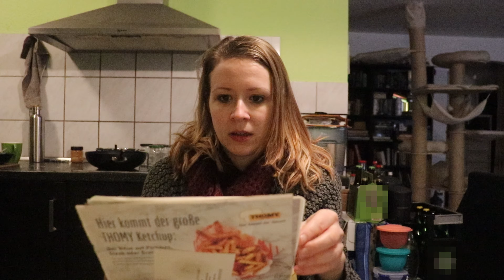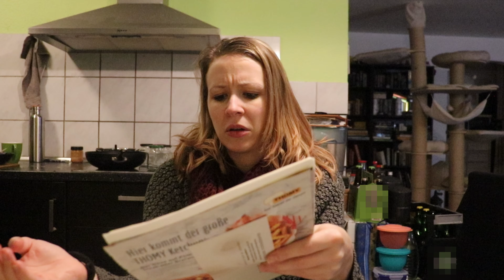5️⃣2️⃣ Wochen-Ausmist-Challenge 🥰 | Woche 5️⃣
Grob zusammen gefasst kann man sagen: Es lief besser als befürchtet, aber schlechter als gehofft.

Seit ihr mit dabei? Was habt ihr ausgemistet?

00:00: Intro
00:17: Begrüßung und - wie lief es?
01:43: Diese Woche gab es eine kleine Besonderheit!
06:52: Was wurde sonst noch ausgemistet?
21:44: Kleiner Exkurs: Minimalismus-Definitionen / meine Vorstellung davon
28:04: ... zurück zum Thema
31:10: Das Ergebnis
32:21: Verabschiedung

✨Über mich ✨

Auf diesem Kanal dreht sich aktuell alles ums Sparen, Ausmisten, Freiraum schaffen, Nachhaltigkeit - kurzum: um meinen Weg zum Minimalismus und zu einem bewussteren Leben. Ich freue mich sehr, wenn ihr mich auf diesem Weg begleiten möchtet und mir dafür ein Abo da lasst.
Neue Videos gibt es meistens zweimal pro Woche - Upload-Zeiten sind aktuell Samstag, 16 Uhr und Mittwoch 10 Uhr.
Meine Updates zu den Sparchallenges gibt regelmäßig um neun Uhr und andere Shorts je nach Lust und Laune 😊

✨Weitere Infos ✨

Keine der gezeigten Produkte/Marken steht in irgendeiner Art und Weise in Werbepartnerschaft oder Geschäftsbeziehung mit mir, es handelt sich hier nur um (unbezahlte) Werbung aufgrund der Markennennung bzw. der Sichtbarkeit der Marken. Wenn ich zu einem Produkt meine Meinung äußere, ist diese also unbeeinflusst und ehrlich.

Wenn ihr auch auf anderen Social-Media-Kanälen unterwegs seid, besucht mich doch mal auf Instagram: